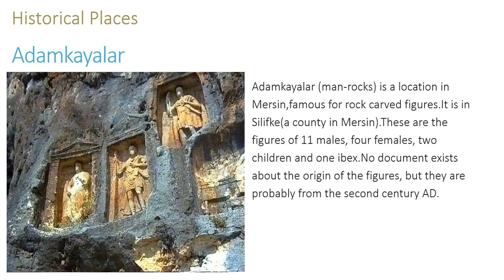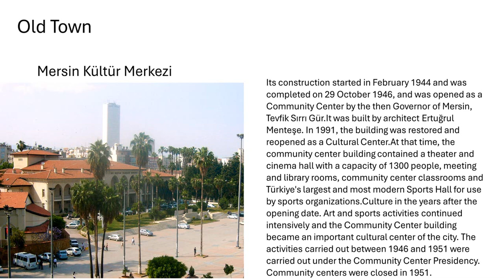Mersin Introduction Video